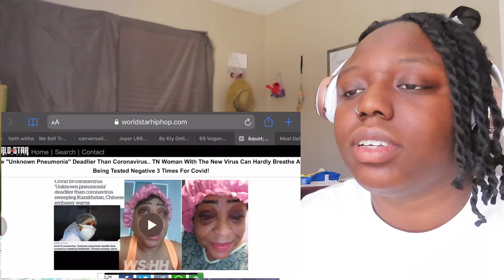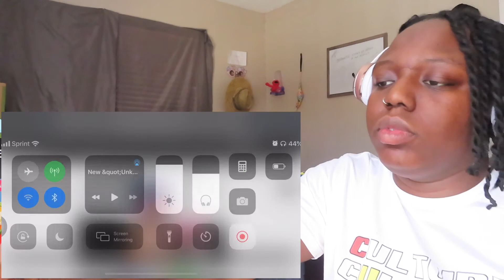New "Unknown Pneumonia" Deadlier Than Coronavirus! Woman With The New Virus Can Hardly Breathe!